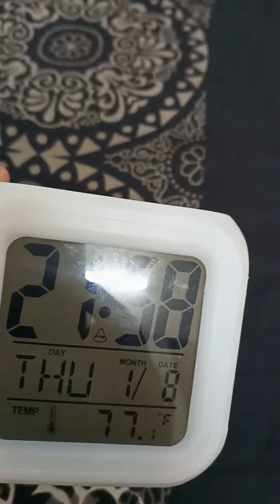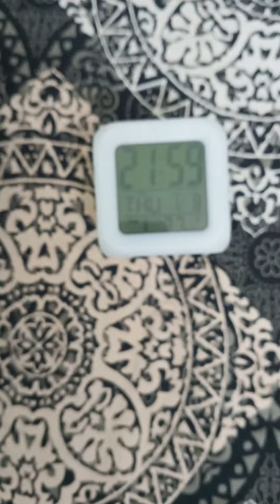Reviewing video of digital clock